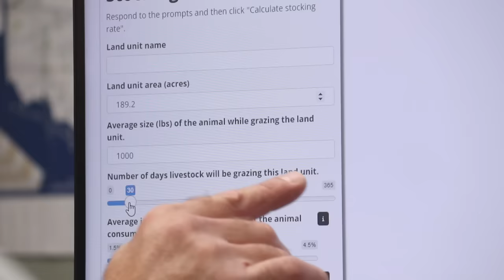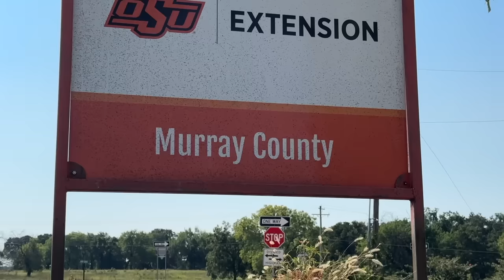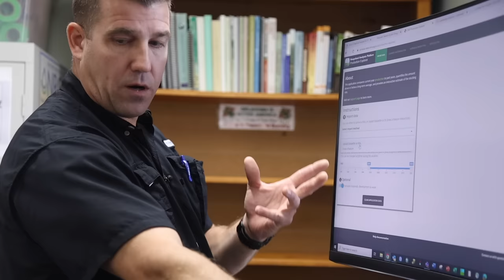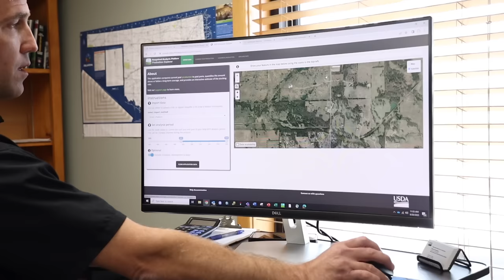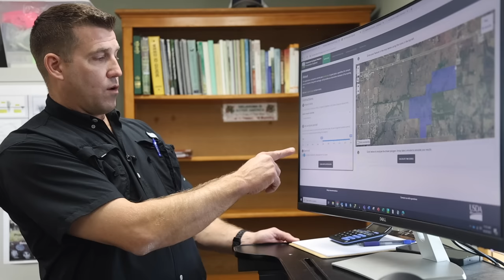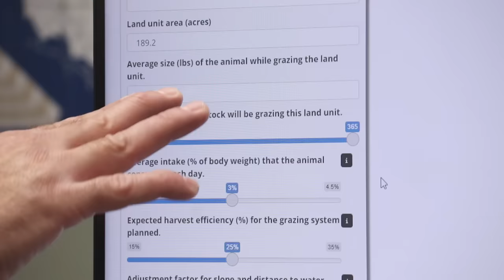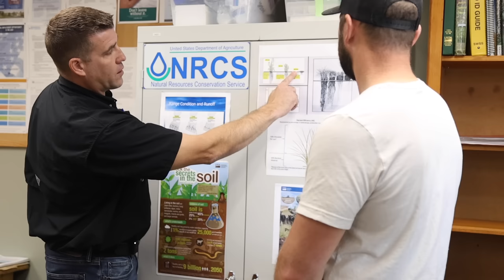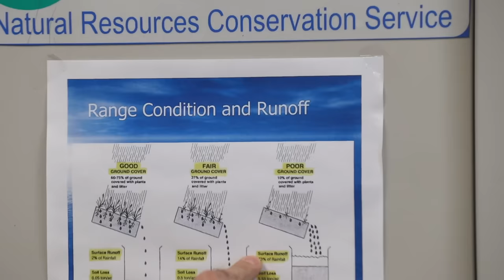We May Have To Cut Our Herd In Half...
Check out the Rangeland Analysis Platform!

Are you a creator or business owner? We can help bring your story to life with videos like this!

Buffalo Hippy
110 West Muskogee Ave

Soundstripe Copyright codes: